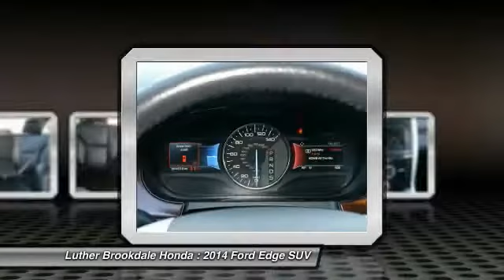2014 Ford Edge Brooklyn Center,Maple Grove,Plymouth,Minneapolis P26846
2014 Ford Edge Limited

Limited trim. CARFAX 1-Owner, GREAT MILES 26,380! PRICED TO MOVE $1,300 below Kelley Blue Book!, EPA 25 MPG Hwy/18 MPG City! Heated Leather Seats, iPod/MP3 Input, Satellite Radio, AWD, Premium Sound System. READ MORE! KEY FEATURES INCLUDE: AWD, Premium Sound System, Satellite Radio, Heated Driver Seat, iPod/MP3 Input VEHICLE REVIEWS: Up front, the Edge offers seats that are impressively comfortable and supportive. Rear-seat passengers will be comfortable in the outboard positions, thanks to reclining seatback cushions that offer good comfort and decent legroom. -Edmunds.com. Great Gas Mileage: 25 MPG Hwy. PRICED TO MOVE: This Edge is priced $1,300 below Kelley Blue Book. SHOP WITH CONFIDENCE: CARFAX 1-Owner and Qualifies for CARFAX Buyback Guarantee. VISIT US TODAY: Some of the used vehicles we offer for sale may be subject to unrepaired recalls for safety issues. You can check whether a vehicle is subject to open recalls for safety issues at safercar.gov We Will Pay Cash For Your Vehicle. Your car could be worth more than you think! And we'll buy it - even if you don't buy from us. ALL makes and models. ALL price ranges! We'll quote ANY vehicle, regardless of condition. If you accept, you'll walk away with the cash. You'll never find a simpler, safer way to sell your car. Pricing analysis performed on 10/4/2017. Fuel economy calculations based on original manufacturer data for trim engine configuration. Please confirm the accuracy of the included equipment by calling us prior to purchase.